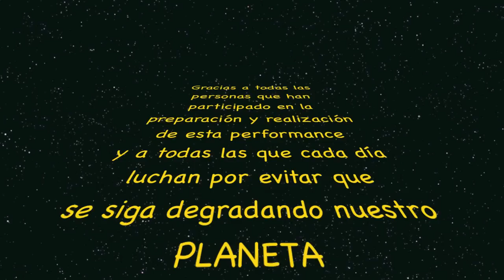Fracking No La Rioja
Performance realizada por miembros de la Plataforma No al Fracking de La Rioja, en la Plaza del Mercado de Logroño